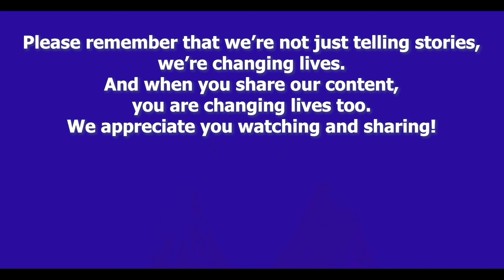Dreams, Destiny, and Divinity - Rev. Carrie-Ann Baron | TSPS 128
What happens when the American dream, the culturally accepted milestones of success, leaves you feeling empty? What if the path out felt devious, deceptive, and dangerous?  Would you stay in the emptiness or dare the “D”s?

Rev. Carrie-Ann Baron, founder of WhiteLight Metaphysical Centre, believes living life with ease and happiness is not only possible, it’s our natural flow state. She helps people achieve this by showing them how to connect with their higher selves, the spirits of others, the blessed earth, and the non-physical elements of this world. With knowledge gained through various educational pursuits, and having navigated her way through a variety of life experiences, Carrie-Ann is an expert at guiding others along their self-empowerment and spiritual journeys and teaching them how to trust their intuition, embrace their gifts, and discover their greatness.

Rev. Carrie-Ann’s gift for you:
Your gift is 1:1 support with Rev. Carrie-Ann. She will help you work through your life challenges, pitfalls and blocks, and explore the options in your life. You will learn how you can connect with your own gifts and greatness while releasing the weight of the world off your shoulders.Together, you will figure out your next best steps and envision where you can go from here.